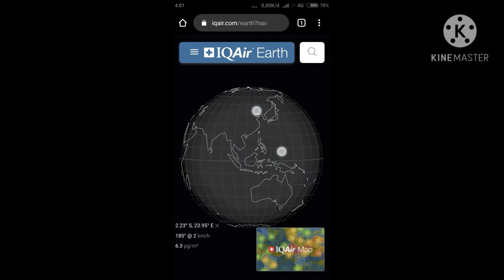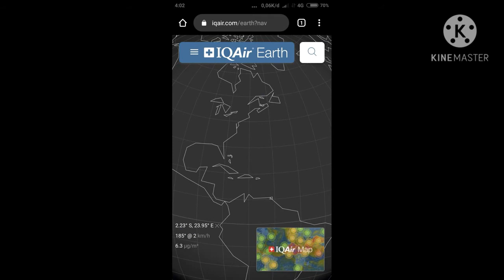Tropical Storm Saudel & Hurricane Epsilon 23-10-2020 #2